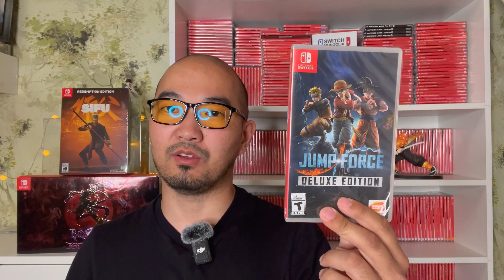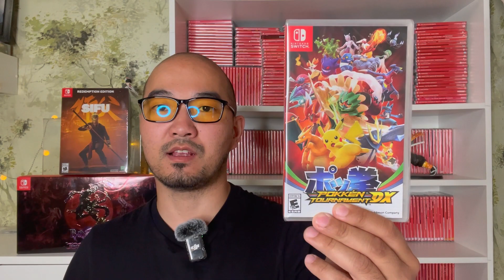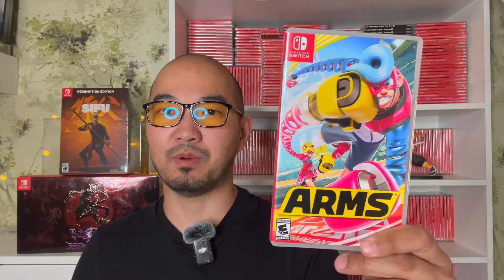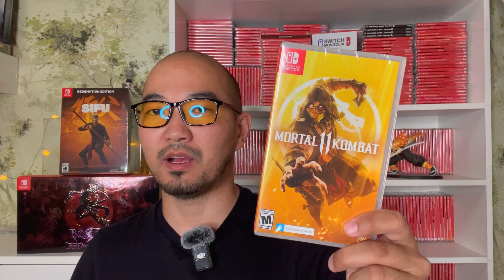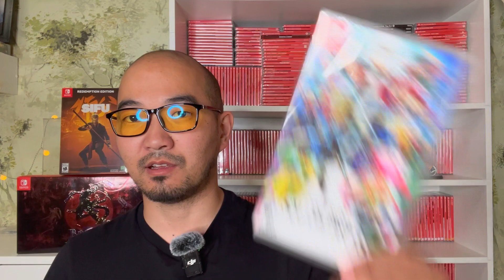Nintendo Switch дээрхи ТОП 15 тулаант тоглоом